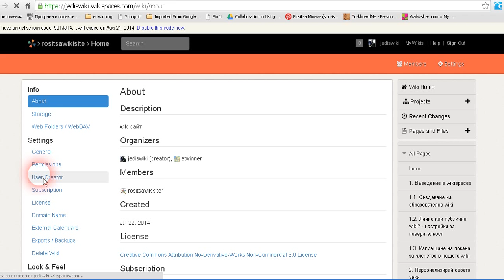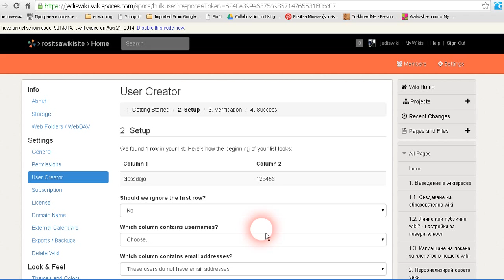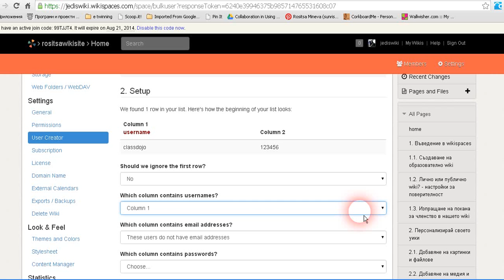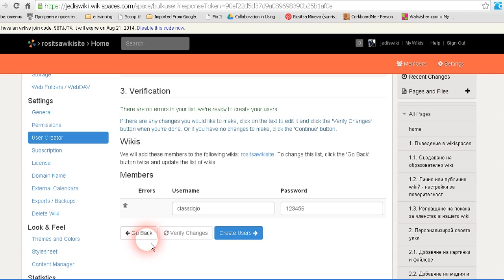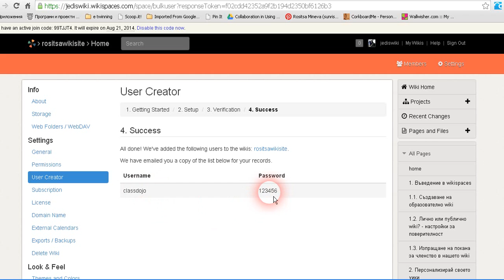Създаване на ученически акаунти 1